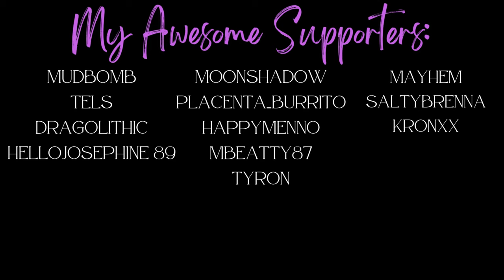A Greenhouse! ASTRAY - E25 Multiplayer Wilderness Survival - Vintage Story 1.19.5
In this episode, we take a trip up the mountain for ice, finish the greenhouse and decide on names for the cats!

Welcome to Salty and I's new series! We are playing multiplayer Wilderness Survival with an end goal to make it to the Resonance Archive! Wish us luck and see how long we last!!

Mods:
Carry On
Cats/Pet AI
Cooperative Combat

and Super Thanks right on my YouTube page!

Salty and I have set up a discord so we can share and connect with you!
Here is the invite to The Bohemians discord server!

About me:
My gamer name is Hypnotique, but my friends call me Hypi! I love playing open world survival games and find that sharing them with you makes them even more enjoyable!

I hope you enjoy our escape into these games!  One of my biggest joys is responding to your comments, so please, comments are more than welcome! I love any tips or tricks you have for me especially if I need help! Please help! Likes and subscribes are always appreciated as well :)